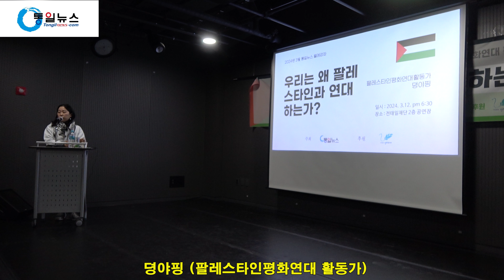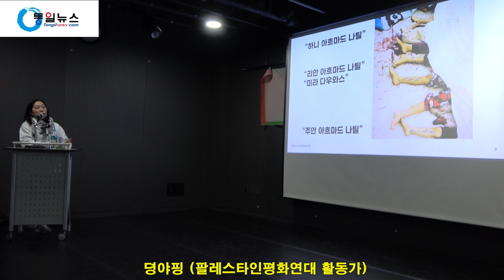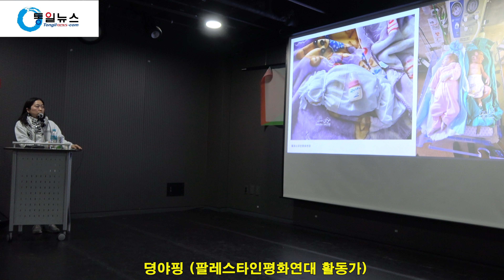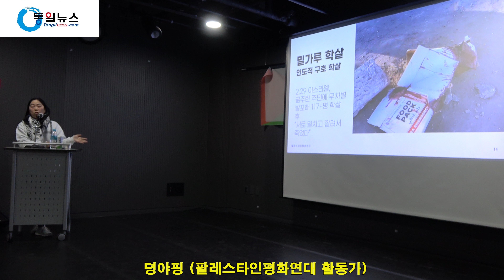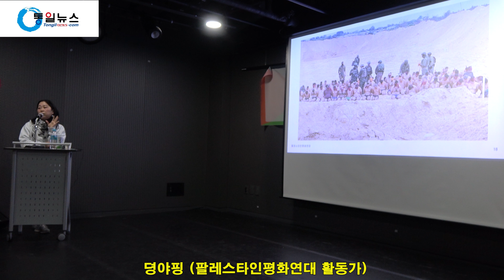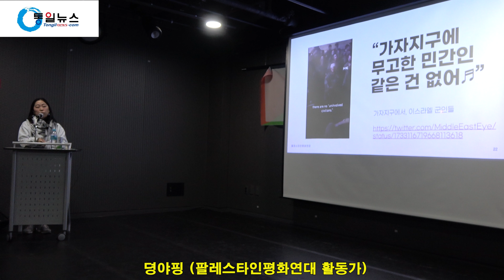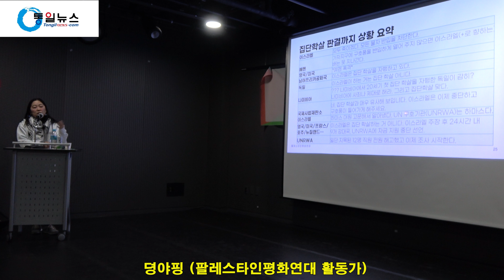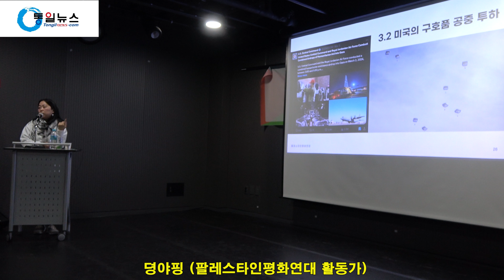우리는 왜 팔레스타인과 연대하는가? 1편 _팔레스타인평화연대 뎡야핑 활동가의 생생한 강연_통일뉴스 3월 월례강좌_2024년 3월12일, 전태일기념관 2층 공연장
2024년 3월 통일뉴스 월례강좌
O 주제 : 우리는 왜 팔레스타인과 연대하는가?
O 강사 : 뎡야핑 (팔레스타인평화연대 활동가)
O 일시 : 2024년 3월 12일(화) 오후 6:30
O 장소 : 전태일기념관 2층 공연장
O 주최 : 통일뉴스
O 후원 : 평화3000